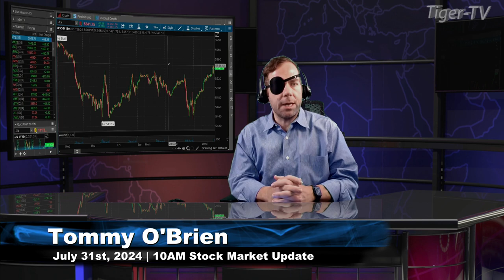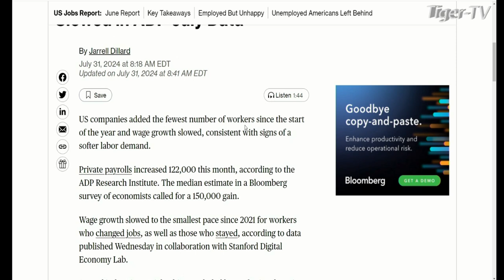July 31st 10AM ET Market Update on TFNN - 2024